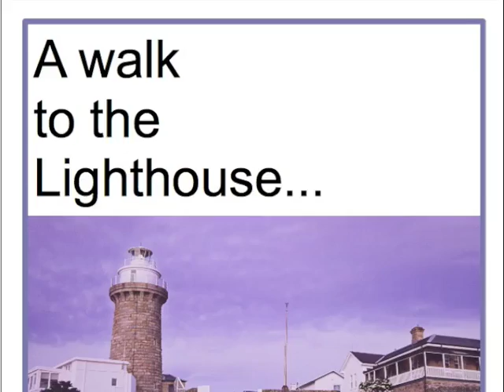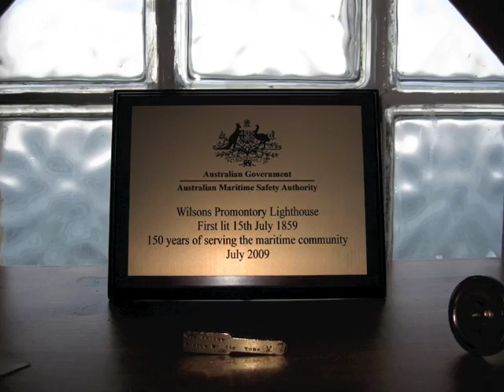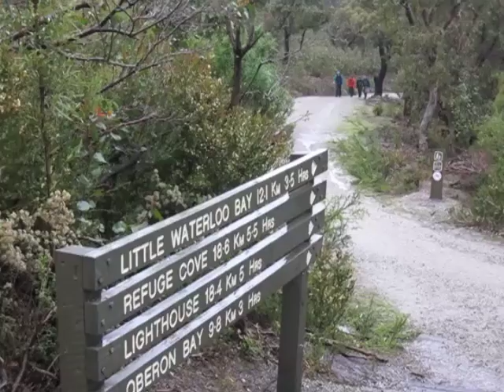Wilsons Promontory Lighthouse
walk to the lighthouse for Dad's 60th - with dad, mum, cam and mike